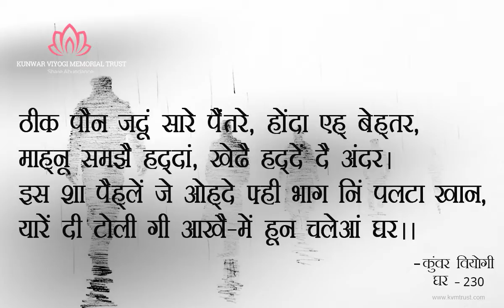Verse no 230 - "Game" | A Ghar Verse on Life by Kunwar Viyogi!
Title: Game
Category- Life
Ghar Verse- 230
ठीक पौन जदूं सारे पैंतरे, होंदा एह् बेह्तर,
माह्नू समझै हद्दां, खेढै हद्दें दै अंदर।
इस षा पैह्लें जे ओह्दे फ्ही भाग निं पलटा खान,
यारें दी टोली गी आखै-में हून चलेआं घर

Ghar Verse-Translation
सभी पैंतरे ठीक पड़े जब होता है बेहतर,
हद पहचाने इन्सां, खेले सीमा के भीतर।
इस से पहले किस्मत उसकी बदले अपनी चाल ,
यारों की टोली से बोले - मैं चलता हूँ घर ||